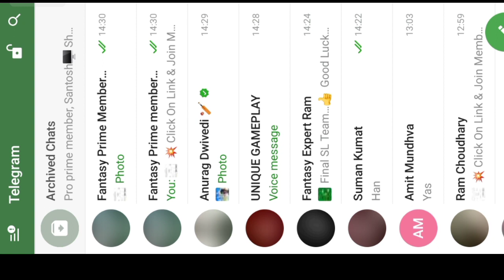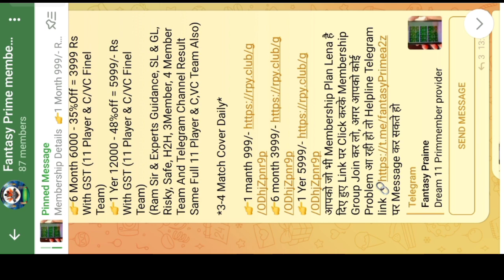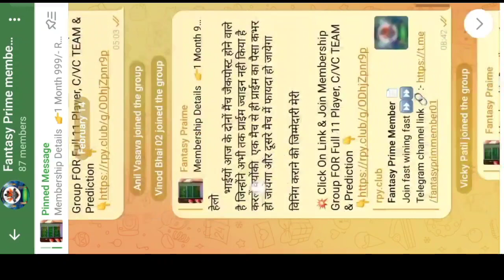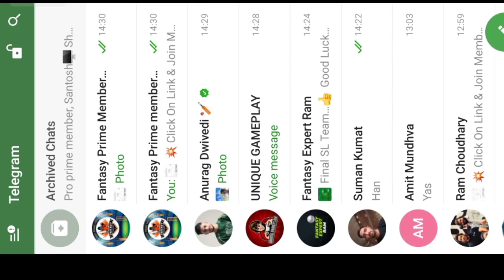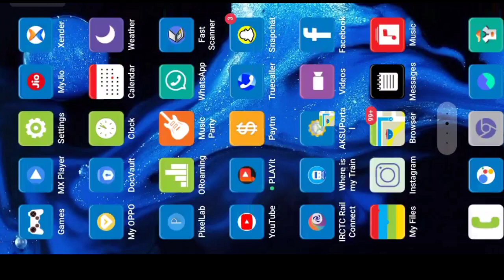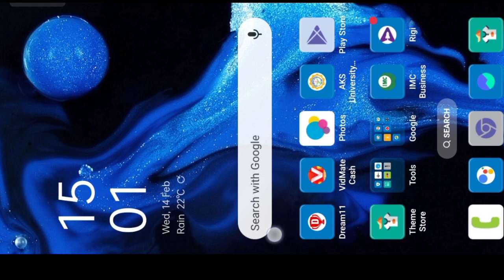बेवकूप मत बनो ड्रीम11 आपके लिए नही है || Ram choudhary dream11 || Fantasy Expert Ram Choudhary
राम चौधरी की सच्चाई (भुल के भी न लें प्राईम ) | ram Chaudhary froud hai | स्कैमर ram chodhary

Ram Chaudhary Prime member join kare ya nahi ? | राम चौधरी रियल है या फेंक | राम चौधरी प्राइम मेंबर

Ram Chaudhary Prime member | राम चौधरी रियल है या फेंक | राम चौधरी प्राइम मेंबर Dream11 IND VS SA

Prime Member Plan

ram choudhary prime membership

ram choudhary prime team free

ram choudhary prime team leak

ram choudhary prime team

ram choudhary prime leak

ram choudhary prime member

ram choudhary dream11 prime leak

ram choudhary pro prime membership

ram choudhary dream11 prime membership

ram choudhary dream11 prime membership kaise le

राम चौधरी dream11

राम चौधरी

राम चौधरी टेलीग्राम

राम चौधरी टेलीग्राम चैनल

राम चौधरी चैनल

राम चौधरी का टेलीग्राम

राम चौधरी का वीडियो

राम चौधरी का चैनल

राम चौधरी जी का टेलीग्राम चैनल

राम चौधरी जी

ram choudhary prime

ram choudhary prime team leak ram chaudhary up police

ram choudhary dream11

ram Chaudhary dream 11

ram chaudhary up police gk

ram chaudhary up police reasoning

ram chaudhary vlogs

ram chaudhary up police hindi

ram chaudhary exposed

ram choudhary gk

dream 11
ram Chaudhary
ram Chaudhary telegram channel
prime member group
Pakistan
Australia
Pakistan cricket team
Australia T20 match
test match
aus vs pak
Pak vs AUS test match
cricket expert
cricket Live score
cricket Live
Pakistan live test match
Aaj Pakistan ka pleyar banega captain
babar aajam
t head
d Warner
live cricket

ram Chaudhary
dream 11
ram Chaudhary
shorts video
short

fantasy cricket expert telegram

most popular dram11 prediction

top 5 fantasy telegram channel

cricket team tips

more best fantasy today match

prime team telegram channel

best prime team provider for dream11

dream11 investment strategy new

fantasy prediction prime

reality of fantasy cricket

dream11 export team today

leagend league fantasy

dream11 legend team today

today legend match prediction

today's match pitch resport and fantasy11

IND vs SA fantasy team

aus vs pak fantasy team

India vs south africa dream11 team 1 rank

legend dream11 team

dream 11 expert team today match

dream11 team fast rank

dream prediction today match

india dream11 team

telegram cricket dream11 team

telegram ipl match dream11 team

best Telegram channel for fantasy cricket

dream11 expert Telegram channel

fantasy cricket expert Telegram channel

king of fantasy Telegram channel

team prediction Telegram channel

dream11 small League team Telegram channel

best dream11 prediction Telegram channel

top 5 dream11 prediction Telegram channel

top 5 dream11 prediction telegram

Ram Chaudhari dream11 India vs Australia

Ram Chaudhari dream11 IND vs aus

best team for dream11 IND vs aus

dream 11 today team
dream 11
ram chodhary dream 11
free Prime member
cricket expert
cricket Live
cricket 🏏